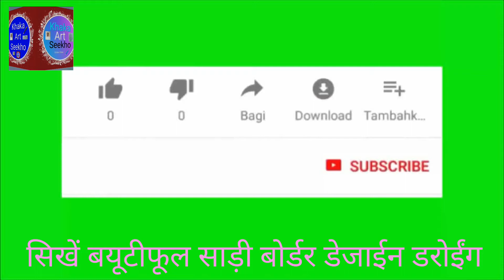How To Draw || Beautiful Saree Border Embroidery || Work Design Khaka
How To Draw ||  Saree Border Embroidery || Work Design Khaka Tracing Paper Pencil

How To Draw Saree And Suite Embroidery work design Khaka With Tracing Paper And Pencil Drawing

Learn To Draw An Easy Saree Suit Border Design Khaka  Machine And Hand  Embroidery Work Butta And Jalle Design Border And Pallu Design Neck Line And Sleeve Design

Embroidery Design Pencil Art on Tracing Paper For Beginners, Hand And Mashin Embroidery Designs Drawings And Pencil  Sketch For Hand Work, Khaka Design Drawing For Embroidery And Machine Embroidery

Hello Friends Welcome To DRAW ONLINE Dosto Jaise ke Aapko Pata Hain is channel Mein Hum Embroidery Designs Patterns Drawings And Sketch Banana Seekhate Hain Aur Hum Iske Liye Pencil and Tracing Paper Use Karte Hain Jo Drawings Hum Bnate Hain Aap Usko All Types Of Embroidery Designs And Nokshi Kantha Designs Mein Use Kar Sakte Hain For Example,,,, Saree Border Design, Sadi ka Kinara Drawing, Flower Design Drawing For Embroidery, Neck Design Drawing Saree Corner Design Butta Khaka Drawing Khaka Drawing For Embroidery Flower Naksh Design Patterns For Hand Embroidery All Over Jall Embroidery designs peacock Embroidery design, Salwaar Kameez Design Ladies Dress Design Maggam Work Design Ari Work Design Hand Work Design, Machine Embroidery design, Nakshi Kantha design, Hater Kajer Noksha Jamar Golar Design Rumal Design Drawing, Many More.

How To Draw Saree And Suite Border Design Khaka Lehanga Choli And Chunni Design Khaka Crop Top Blouses Design Khaka Duptta Salle Design Khaka Dress Gawn Design Khaka Jumpsuit  And Sarara Garara Design Khaka Cap And Kaftan Design Khaka Skiarte And Shirt Design Khaka Tunic And kurta Kurti Design Khaka With Tracing  Paper And ✏ Pencil Drawing Khaka Machine And Hand Embroidery work Design Khaka Aari And Dori Embroidery Work Design Khaka Computer Embroidery Work Design Khaka All Machine And Hand Embroidery work design Khaka With Tracing Pepar And✏ Pencil Drawings

Khaka Art Seekho

Dhanyavaad